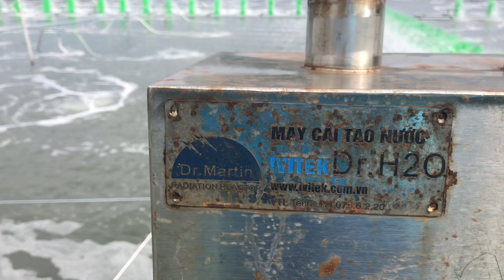Máy xử lý nước